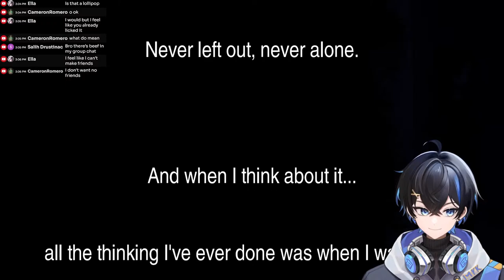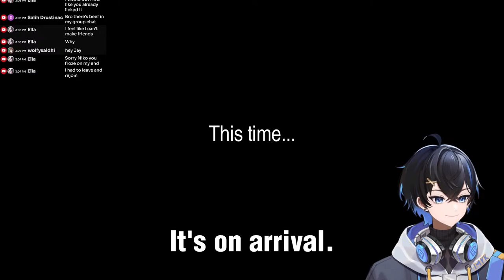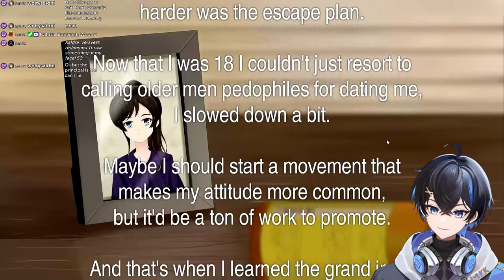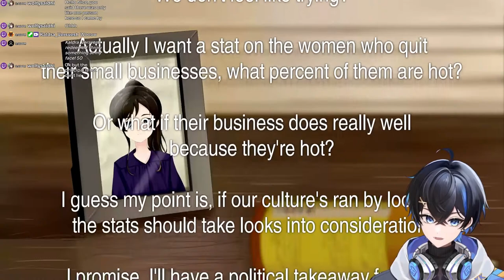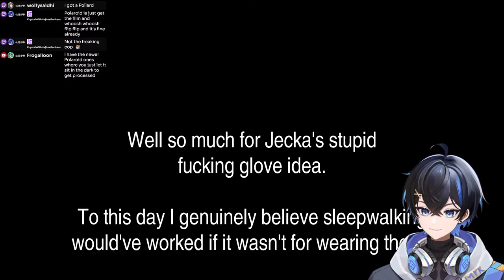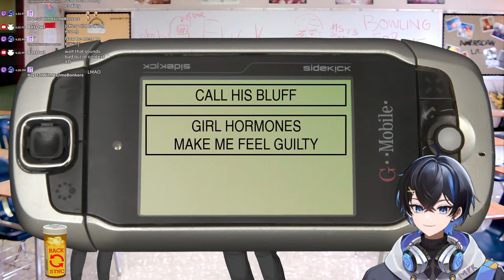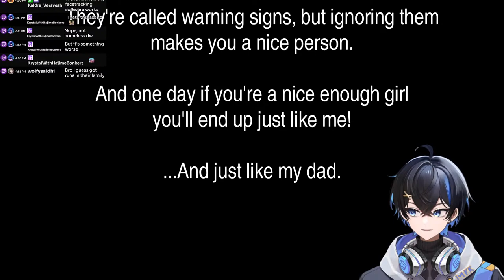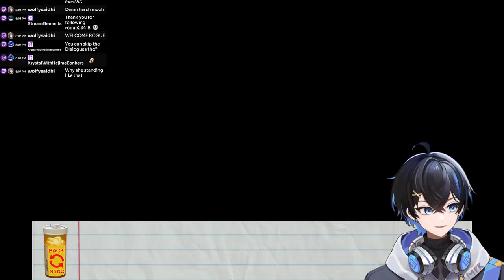【 Class of '09 】Getting Rejected In Real Life and A Game【 VTuber | Niko 】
As if real life wasn't bad enough now I'm getting rejected in a game?! great...

If you would like to support me further consider donating ^^

Chat Rules:
1. Do not ask to play! (I will say if I am playing with viewers)
2. Do not mention other vtubers unless I mention them first.
3. No back set gaming unless asked for (I'm stupid I'll ask a lot)
4. No self promotion!
5. No bigotry
6. Be kind to other chatters
7. Ask before posting link
8. Don't tell me your age! Age is irrelevent and I don't care to know. If you have a birthday just say that and I will sing you happy birthday!
9. Do not ask me about my sexual orientation, it does not matter.

Send Me Food!

- [x] 1K Subs - Hot sauce tasting and tier list and guerilla streams on twitch